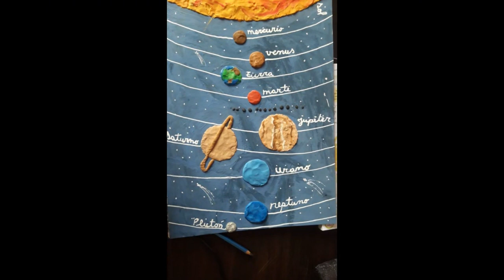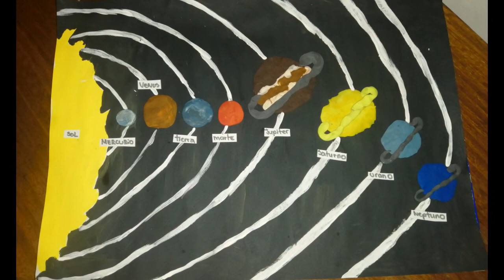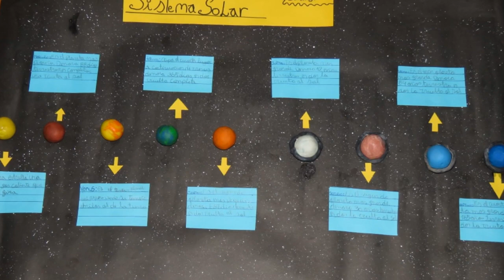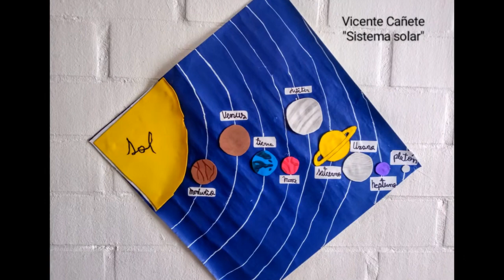Tercero B - 2020: Representación del Sistema Solar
Trabajo de ciencias naturales guía 1 segundo semestre 3° básico B.
El objetivo de la actividad era crear una representación del sistema solar, el cual debería ser construido con materiales reciclados que los estudiantes tenían en sus casas.